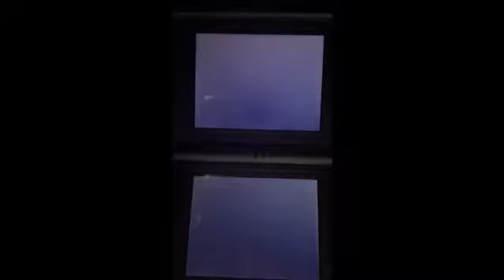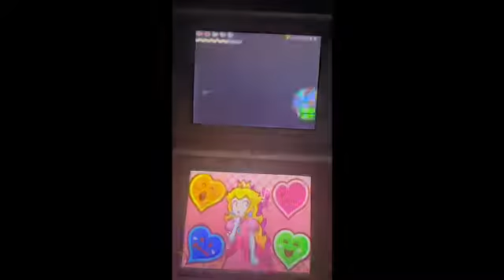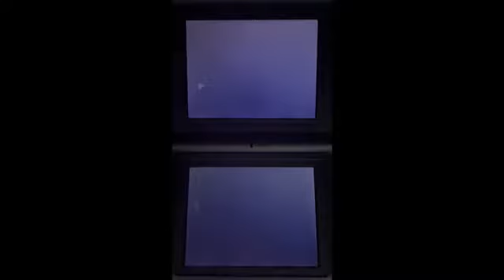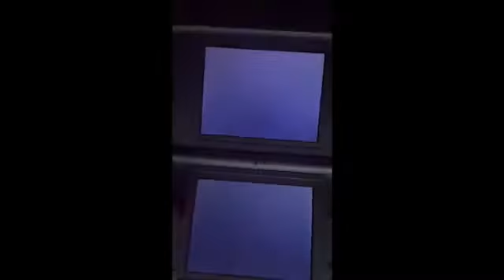Super Princess Peach Part 32 100%: Replaying world 2 Hoo’s wood levels 1-1 to 1-5 for bonuses.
It snowed like crazy where I live, the roads are closed, you’re stuck in your house for a long time and it’s very, very cold. Trust me, you don’t want to live in this town at all.